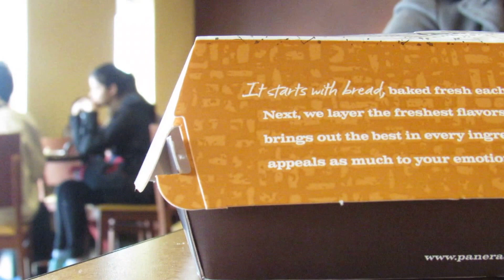Panara effect febreze unusual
Genzardi